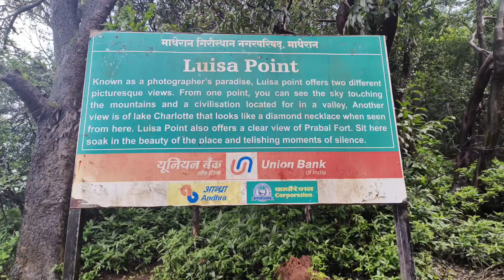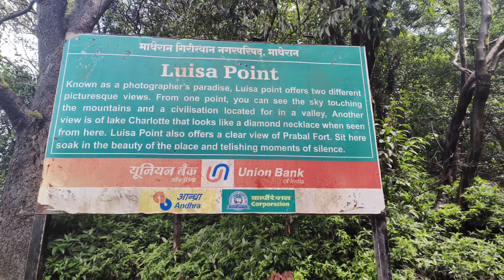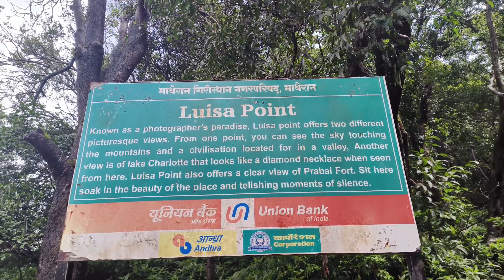Exploring Matheran Hill Station 2023 Part-2 | by Rumi Vlogs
Hello Everyone,

Welcome to Rumi's Vlogs and gys so Today I had gone to Matheran hill station which is on of the best and amazing hill station on earth I had enjoyed there alot and it's your turn be there to get fun..